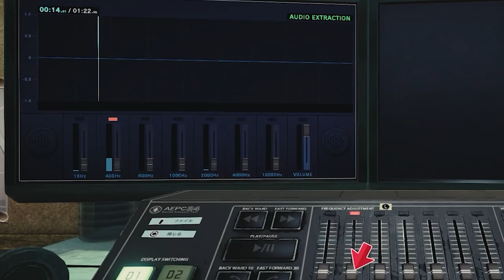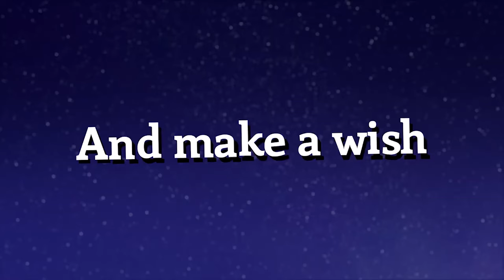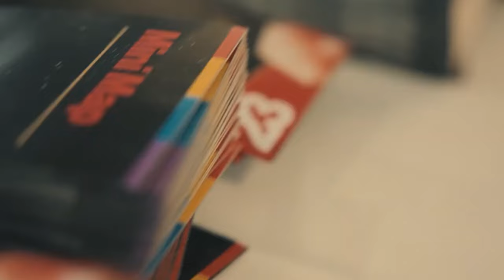Ten PAX East 2024 Indie Games That NEED to be On Your Steam Wishlist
Welcome to a special Noisy Pixel Top Ten list. Straight from PAX East 2024, we wanted to bring you a curated list of the top 10 indie games that need to be on your wishlist. From the haunting depths of puzzle-filled dungeons to the vibrant, neon-lit streets of Akihabara, our journey through the show floor has uncovered stories of resilience, adventure, and the unbreakable human spirit. These games, each unique in their storytelling, gameplay mechanics, and artistic vision, represent the pinnacle of indie creativity. Join us as we explore worlds both familiar and fantastical, meeting characters who will challenge, entertain, and inspire you. Whether you're a fan of eerie explorations, strategic battles, or heartwarming tales of connection, there's something here for everyone.

00:00 intro
00:47 Tokyo Psychodemic
01:46 Card-en-Ciel
02:35 Cricket: Jae's Really Peculiar Game
03:45 Pipistrello and the Cursed Yo-yo
04:52 Kamaeru: A Frog Refuge
05:49 Kamikaze Lassplanes
06:49 Freaked Fleapit
08:09 Hookah Haze
09:20 Animal Well
10:33 Scarlet Defiance: The Wall Between